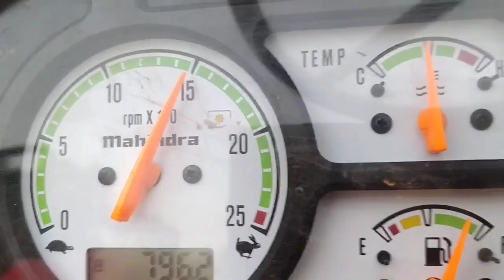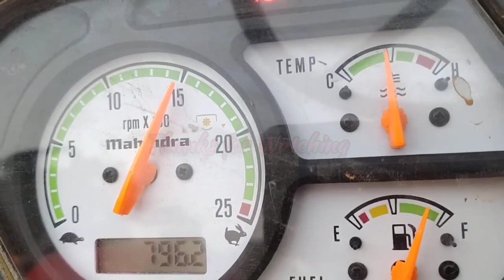டிராக்டர் PTO இலிருந்து சுலபமாக தண்ணீர் பம்ப் செய்யும் முறை Tractor PTO To Water bumb